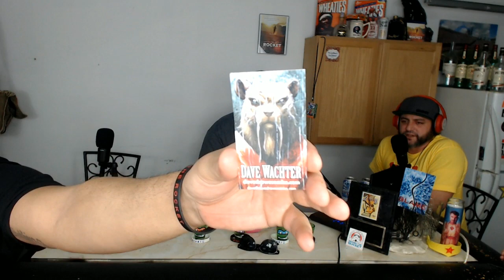Episode 39 C2E2 and Beyond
Our C2E2 wrap up show! We go from neck beards to capri pants wearing bartenders that don't drink! This was a blast of a podcast. It's always a great time in the Den! Grab a cocktail and your grape flavor Lightsaber and enjoy an hour with us!